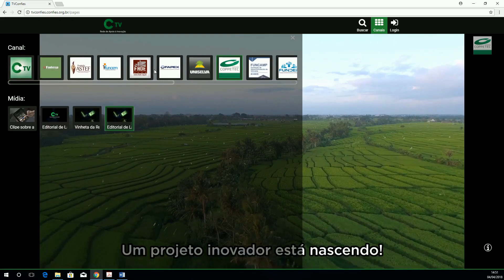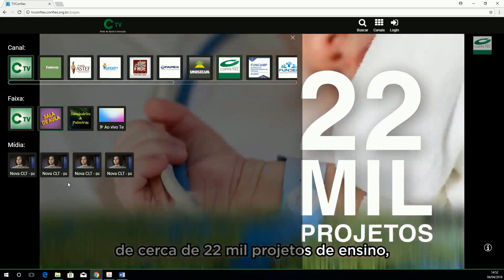Usabilidade da Plataforma Rede TV CONFIES